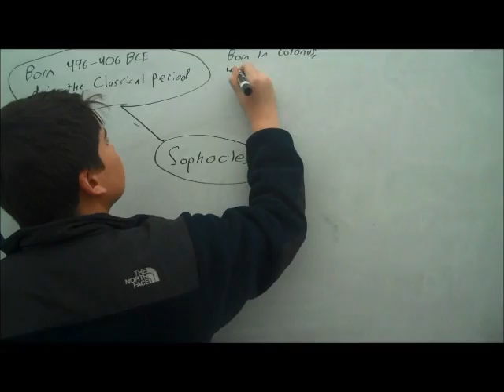Sophocles Class 5